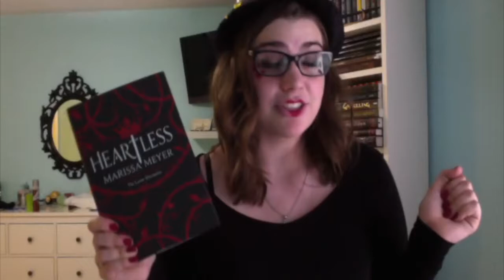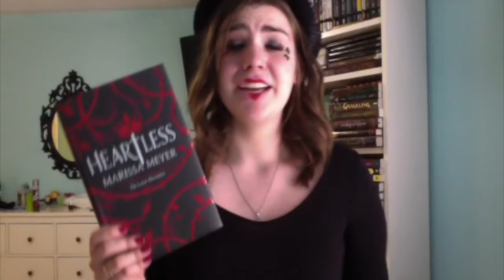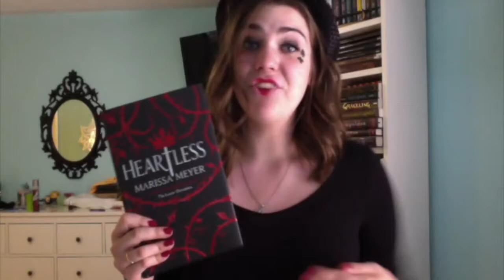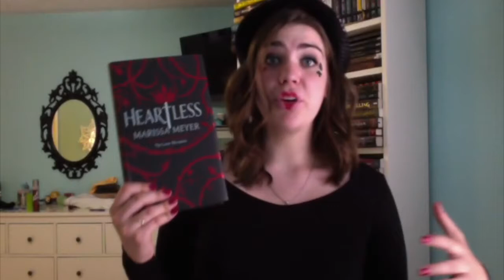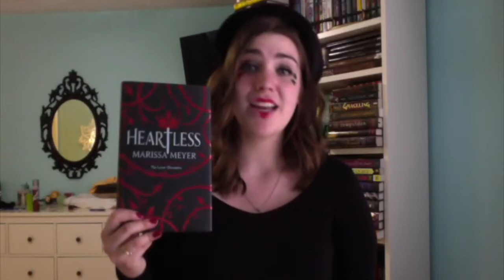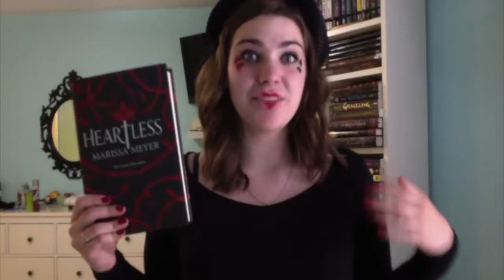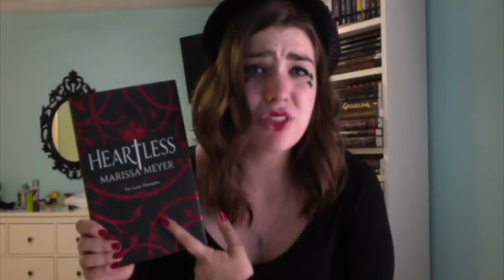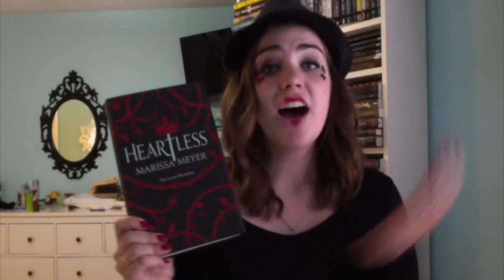HEARTLESS | REVIEW AND BOOK TALK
All my thoughts and tears on Marissa Meyer's HEARTLESS, a retelling/origin story of the Queen of Hearts that I really should have read months ago!

Hope you enjoy/relate! :)

PS: the Nickelback song I was talking about is 'For the River' if you're curious. Reread the scene again with the music and tell me what you think XD